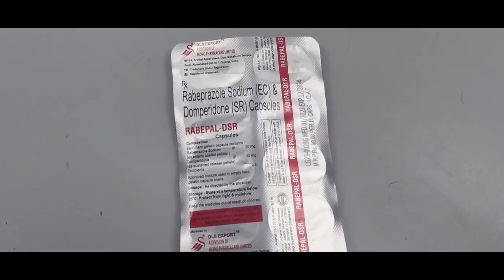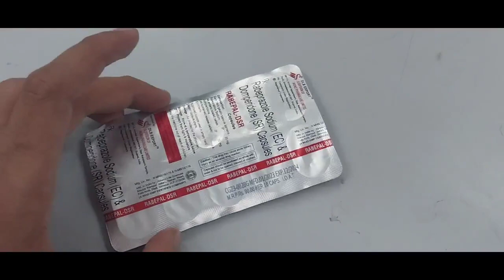Rabepal dsr capsules for gas and Acidity// use in hindi